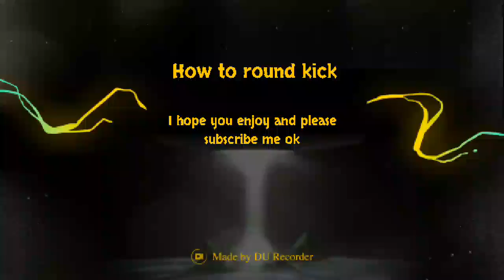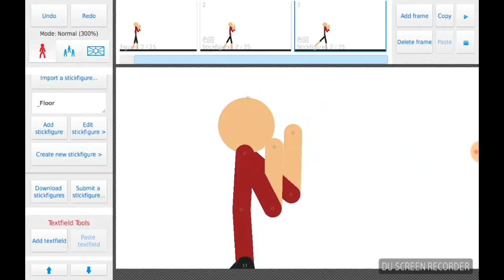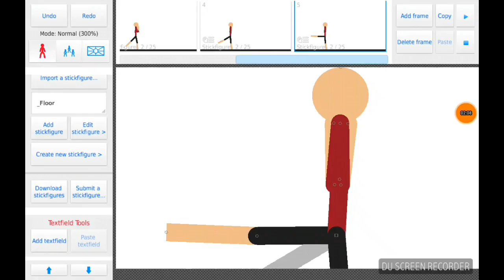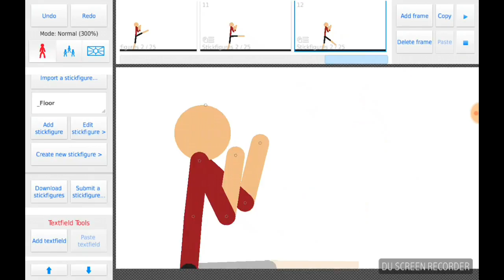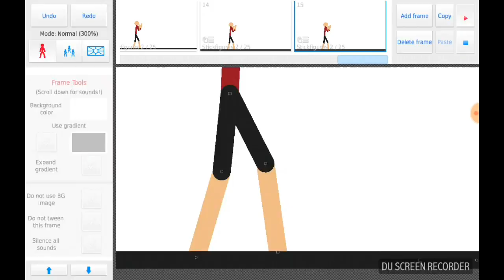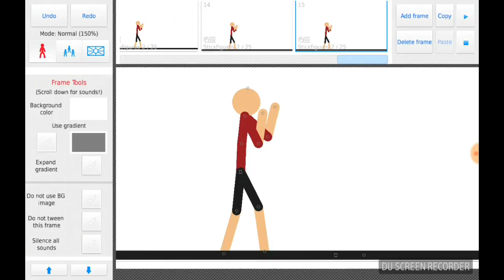How to round kick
To upload the is video day is mon and wen and Friday
oh how about my new video if you like it animation in android and smartphone. you cannot a buying the stick nodes. Pro animation because if you see a sticknodes free is not pro